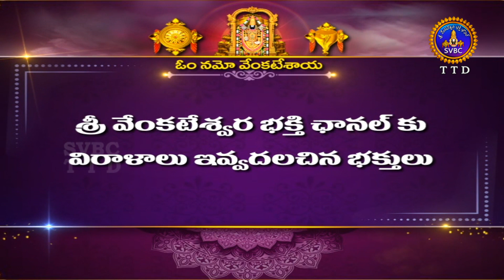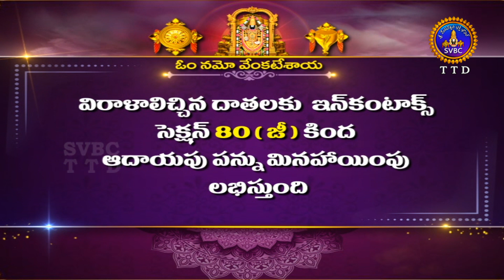శతమానంభవతి || Satamanambhavati || 24-02-2022 || SVBC TTD